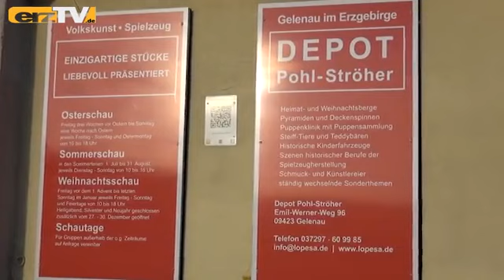Ferientipp: In die Spielzeugausstellung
GELENAU: Ein wahrer Schatzkasten für Ferienkinder ist das Depot Pohl-Ströher in Gelenau. Nachdem die gut vorbereiteten Weihnachts- und Osterschauen ausfallen mussten, hatte die LOPESA Sammlungs GmbH das Ausstellungskonzept bereits frühzeitig für das Jahr 2021 angepasst.